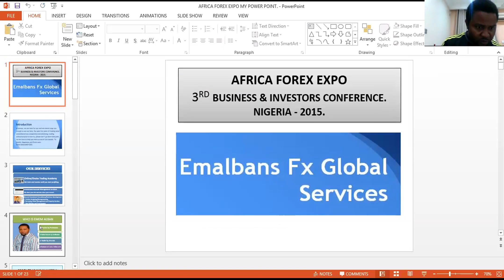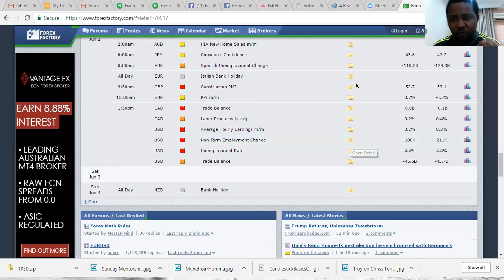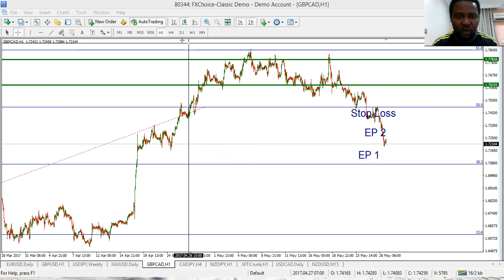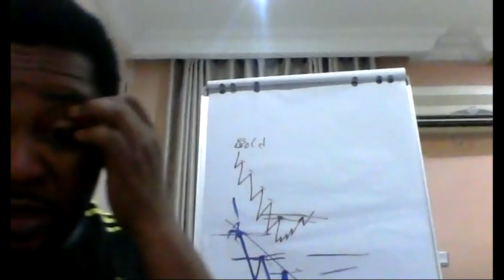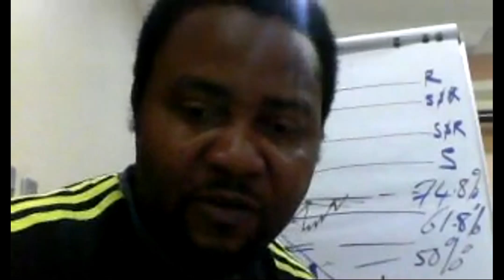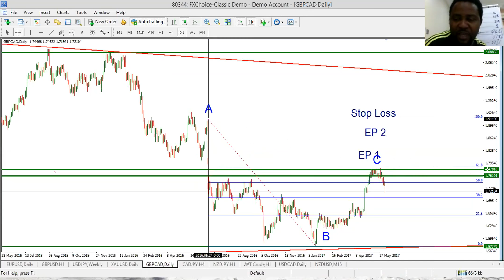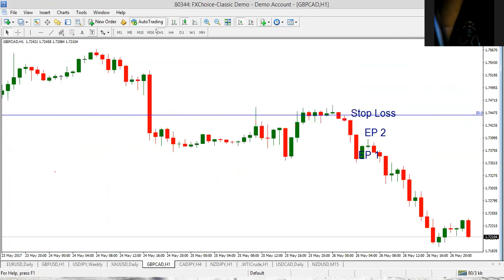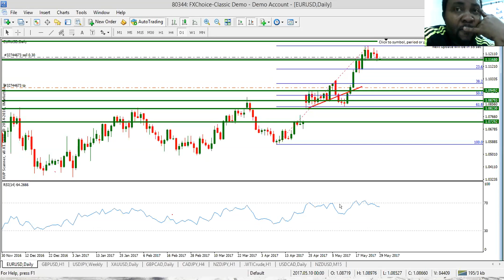Forex Cracked Code - Day 1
This is a one Month Project aimed at Promoting Forex  Education, Practical Training with Live Trading Analyses based on Support and Resistance, Trend, Candle Sticks, Fundamentals and also how to manage risk and positions.

We want you to be financially free, yes! by just learning this SKILLSET.

🏆 You are now welcome to the Team!  🏆